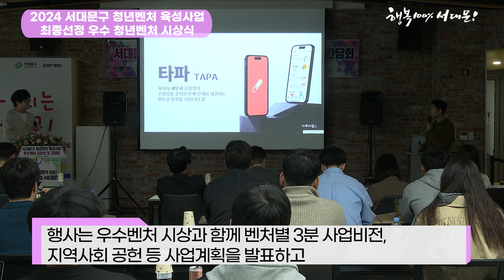서대문구 청년벤처 시상식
서대문구 청년벤처 시상식이 지난 11일 서대문청년창업센터에서 열렸습니다